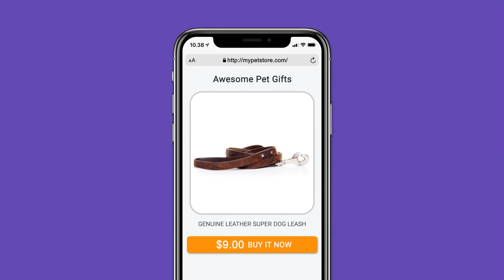Petlytics: Shopify App for Pet Store Marketing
1. Collect Pet Profiles on your Thank You Page
a. After a customer completes a purchase, a fun header will appear at the top of your Thank You page that prompts the customer for information about his/her pet.
b. Collect the name, gender, age, birthday, breed and photo of your customers' pets.

2. Pet Personalize Your Email Marketing
a. Export pet names, birthdays, and photos to your Email Marketing program to drive repeat sales.
b. Offer pet-personalized promotions by addressing your customers' pets by their names, breed, and photos.
c. Import pet sales data directly to your CRM.

3. Analyze Your Sales by Pet Demographics
a. Analyze your product sales by pet breed, size, gender, fur type, age, and energy levels.
b. Identify what type of pets enjoy your products.
c. Spot sales trends by pet breed, size, and age.

4. Reach new customers on the Pet Parade Advertising Network
a. Unlock access to the Pet Parade Advertising Network to reach new customers and increase LTV.